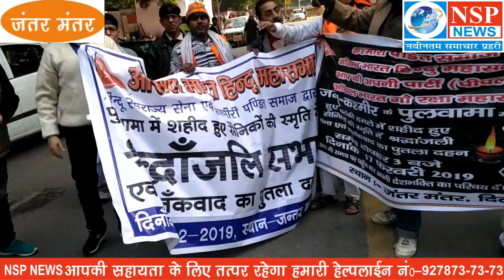अखिल भारती हिन्दू महासभा की और से शहीद जवानों को श्रद्धांजलि | NSP NEWS